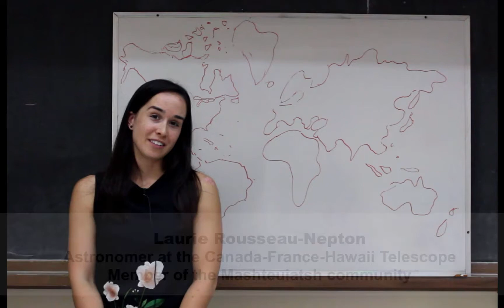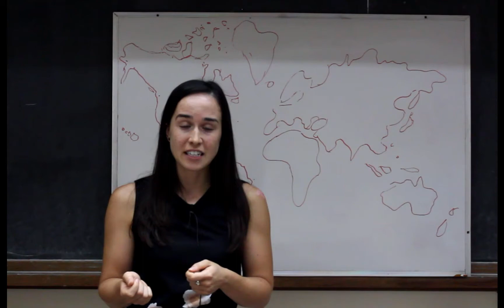Indigenous Perspectives on Solar Eclipses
Presented by Dr. Laurie Rousseau-Nepton